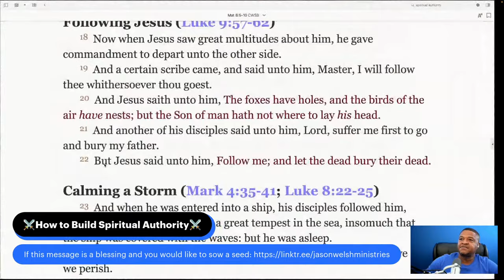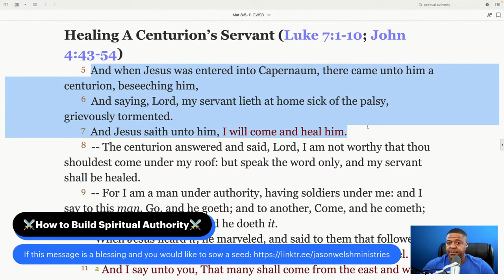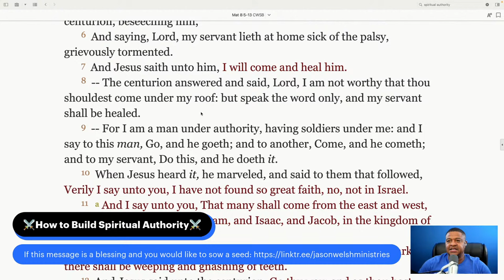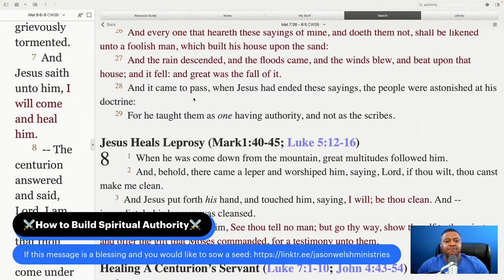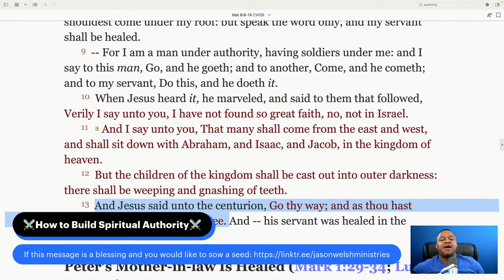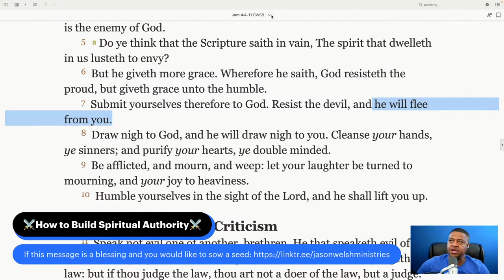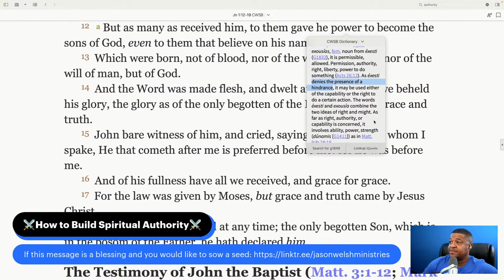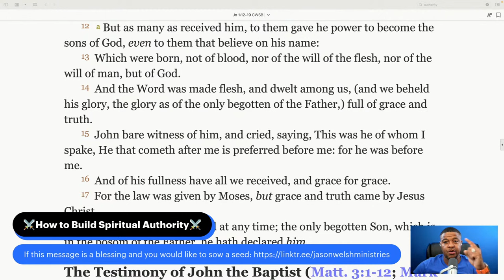️​How to Build Spiritual Authority️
Sow Your Seed Here!